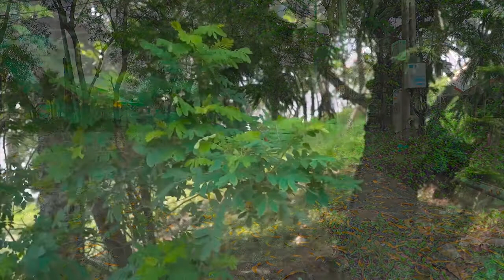Beautiful Relaxing Music, Stress Relief Music, Morning Relaxing, Peaceful Music, Spa Music.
Playing this video in the background as sleep music, study music, relaxation music, and meditation music.

Relaxing music seems capable of pumping us up before an important moment, calming us down when we’re upset, and just about anything in between.

How does music affect your brain?
What is music actually doing to us during those hours we listen to it?

🎼 Music sounds move through our ears as vibrations.
🎼The inner ear translates these vibrations into electrical signals.
🎼Neurons transmit these signals to certain areas of the cerebral cortex in the brain.
🎼Dedicated regions of the brain detect the different elements of the signals (like the tone, pitch, and rhythm).
🎼As the brain puts together all of this information so that you can sense the musical experience, it can influence our emotions and bodily systems, which is why scientists are so interested in studying it!

Thank you so much for visiting ‘World and Music’ 🌸